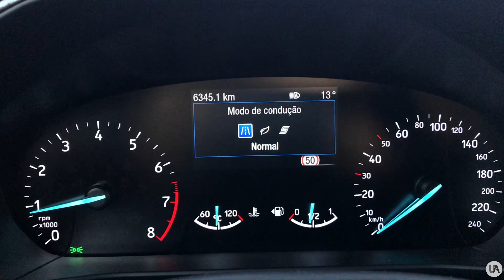Ford Focus 1.0 EcoBoost ST-Line 125CV - Por menos de 25.000€ não há MELHOR! | Review Portugal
Hoje é daqueles vídeos que nos deixou de coração cheio ao conduzir o novo Ford Focus.
É incrível como um carro deste segmento nos consegue surpreender desta maneira. Com apenas 125 cavalos de potência, alimentado por um motor 1.0 EcoBoost, versão ST-Line, e tendo um preço de menos de 25.0000 Euros, é quase impossível arranjar motivos para não querer ficar com ele.
Mas talvez, melhor que palavras, será verem o vídeo para descobrirem os motivos que nos levaram a este pensamento.